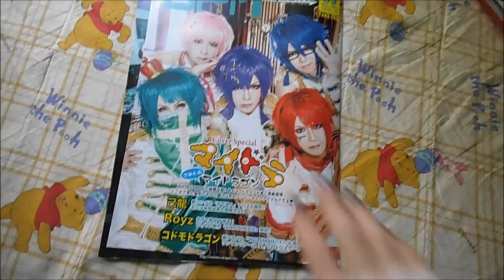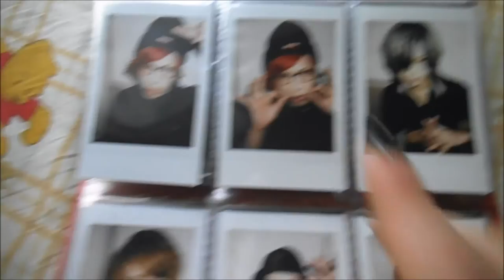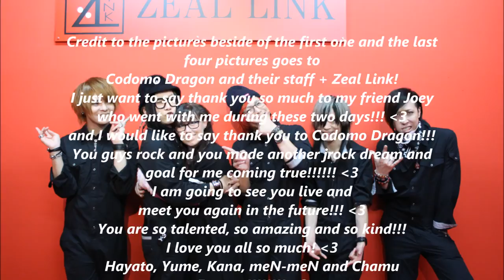My concert with Codomo Dragon experience 28/12-2016! :)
Maza thejrocker is now living in Osaka/Japan since September 28 2016!
//Maza thejrocker!